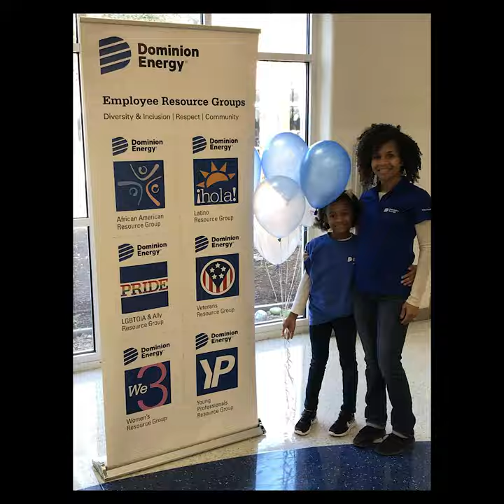Inspiring Young Women to Consider a Career in Energy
In her more than 28 years with the company, Tonya has served in many roles — engineer, supervisor of electrical distribution design, and director of community engagement and local affairs to name a few. But, one of her most fulfilling experiences has been showing young girls that the energy industry is a place that they can thrive.

Representation matters. 👩🏾‍🔬